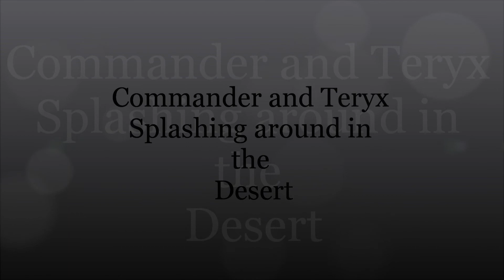teryx 2.wmv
Having fun riding in desert river beds.